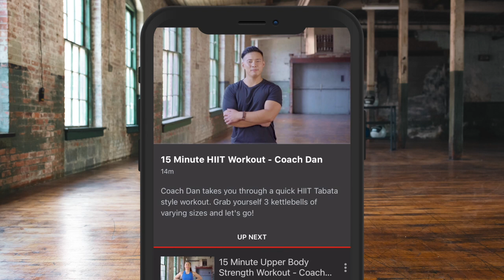CLARESSA SHIELDS GETS IN THE RING TO CONFRONT SAVANNAH MARSHALL & ATTEMPTS TO GET IN HER FACE